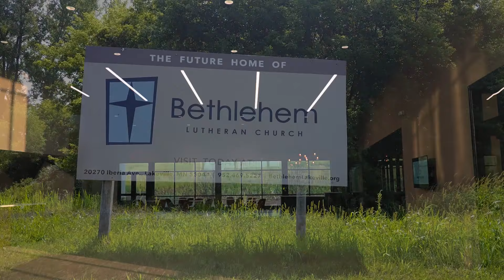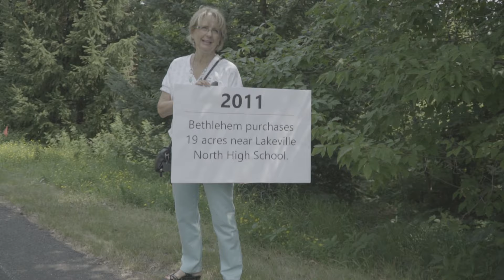Welcome Home NorthCross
NorthCross is a church in Lakeville, MN that has been making an impact in the community since 1975.  Our brand new home in Lakeville is now open and we can't wait to continue to share "Timeless truth in a timely way."